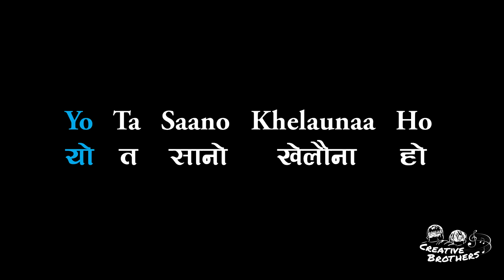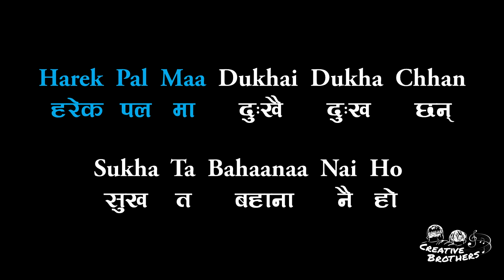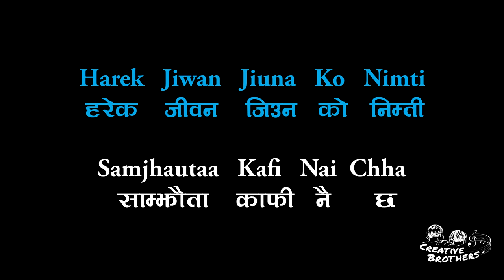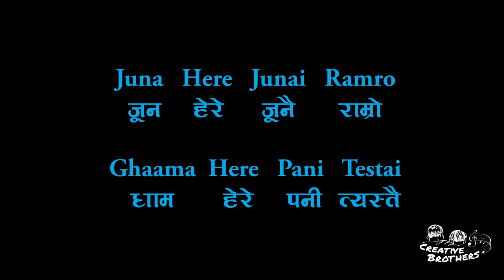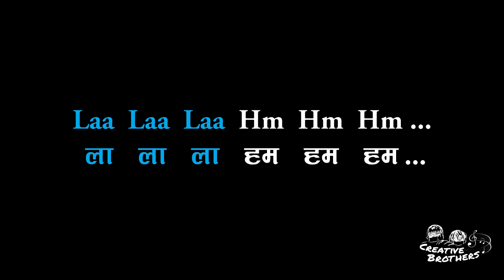Jindagi Ko Ke Bharosa - Nepali Karaoke - Creative Brothers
To Support Creative Brothers:
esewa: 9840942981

Copyright Note: The original copy rights of "Jindagi Ko K Bharosa" song remains with the singer himself. As our project is a Community Give back project, we only want this Karaoke track to be visible in our channel for the consumption of General Public.